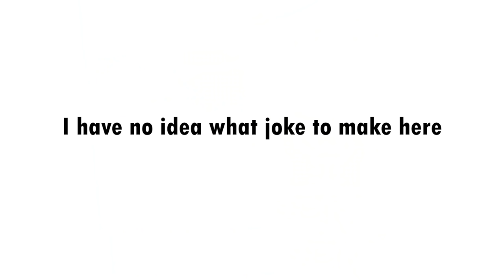Meet Testament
TESTAMENT, PLEASE CAN YOU HAVE LESS HOBBIES, THIS WAS HARD ENOUGH TO MAKE!

If you want to see behind the scenes stuff, teasers, or funny stuff, check out my twitter